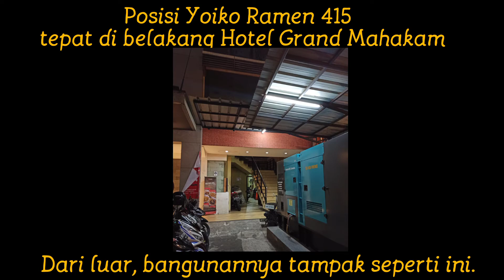RAMEN TERENAK!! Yoiko Ramen 415 - Hidden Gem Blok M DeliLife ~Eps 13~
Sebelumnya sudah pernah makan ramen di sini bersama seorang teman. Karena ramennya memang seunik, seenak, dan senagih itu, jadi rasanya harus datang kembali, membawa suami.

Selasa sore, 29 Desember 2020, saya dan suami berangkat dari rumah menuju Blok M. Setahu saya, Yoiko baru akan buka pkl 18.00 kalau weekdays dan tutup tengah malam. Jadi, kami sudah atur waktu berangkat agar waktu menunggu buka restonya tidak kelamaan.
Begitu sampai di Yoiko pkl 17.30, ternyata Yoiko sudah buka, bahkan di dalam sudah banyak pelanggan sedang makan.

Rupanya, sekarang Yoiko buka dari pkl 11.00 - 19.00 WIB. Syukur kami masih punya cukup waktu untuk menikmati ramennya.

Yoiko Ramen 415
Alamat :
Jl. Mahakam 1 No. 11B
Blok M, Jakarta
(Belakang Hotel Grand Mahakam)

Selamat menikmati!